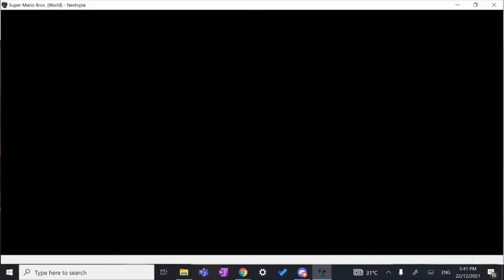Super Mario Bros. 8-4 Individual Level Speedrun: 1:05.46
I have been getting into speedrunning SMB1 recently, and thought you guys might be interested!